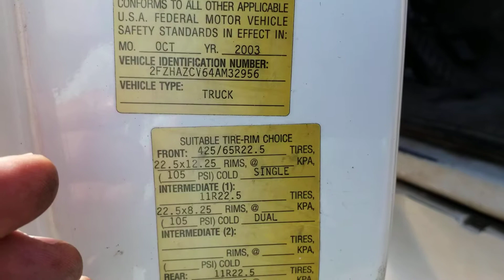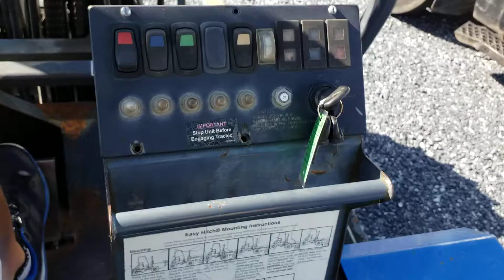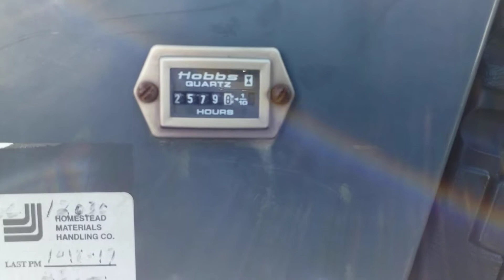Piggyback Forklift Truck for sale, 2004 Sterling 24' Flatbed with forklift located at Gator Truck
Princeton piggyback forklift for sale @ Gator Truck Sales, Bethel PA 19507.  Moffett type unit, 24' Flatbed Tri-axle with Princeton PB50 forklift. 2004 tri-axle Sterling moffett truck for sale in PA. Princeton, PB50 Lifts - forklift - truck mounted, Cat Diesel, Hydrostatic Trans. 2,579 hours.
2004 Sterling Tri-Axle - steerable tag axle, Mercedes 12.8L. 410 HP, exhaust brake, Eaton Fuller 10 speed manual trans.  FULL SPEC
Stock #2956

We offer full service financing to fit your needs, you can fill out an electronic credit ap directly on our website, click on link above.

Flatbed with piggyback forklift for sale. Truck mounted forklift system for sale. At Gator Truck Sales.  Great construction truck